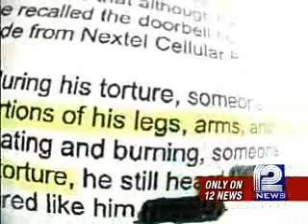Investigators Make Progress In Solving Human Bone Discovery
Two years ago, a construction crew uncovered human remains under a concrete slab.  Pieces are starting to fall into place in solving that crime.  WISN 12 News' Nick Bohr reports.